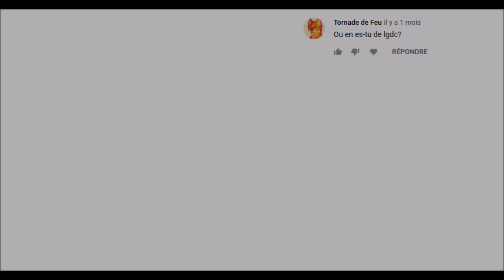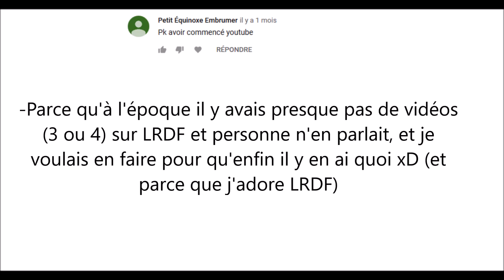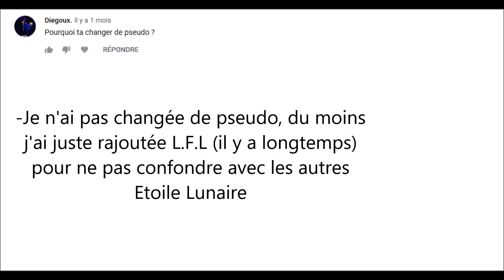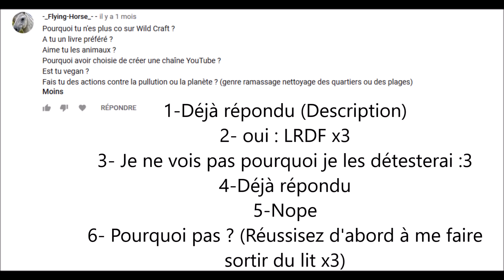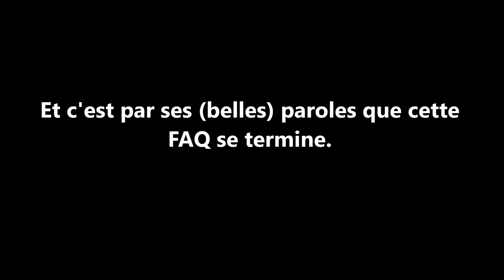Ma première FAQ ! [Réponse]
Dans la famille Cornichon, je voudrai la Grand-mère !

Hey !

Voici enfin les réponses de ma PREMIERE FAQ OFFICIEL, j’ai normalement répondu à toutes vos questions mais si vous en avez d’autres je peux aussi répondre à vos commentaires :3

Par rapport au jeu WildCraft, je ne peux plus y aller car.. Je ne peux pas installer la MAJ et beaucoup du clan ne peut aussi la faire.
C’est pour ça aussi que j’ai eu l’idée de faire l’Amino, on s’amuse bien là-bas venez y jeter un œil :3

Crédits
||Toutes les images (musiques comprises) ne m'appartiennent pas, tous les droits reviennent aux artistes et auteurs original. Si un artiste n'a pas été mentionné dans les crédits veuillez me le faire remarquer pour que je l'ajoute.
Si vous êtes l'auteur original d'une des illustration ou des musiques présente dans cette vidéo et que vous ne souhaitez pas que je réutilise votre contenu original veuillez m'envoyer un mail pour me prévenir afin que la vidéo soit modifier ou supprimé.||
Musiques dans l’ordres :